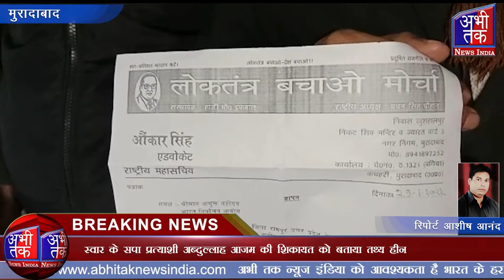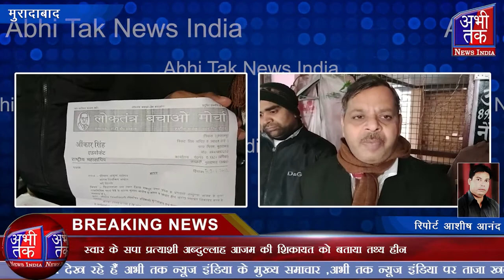मंडल आयुक्त के समर्थन में आए लोकतंत्र बचाओ मोर्चा के कार्यकर्ता | Abhi Tak News